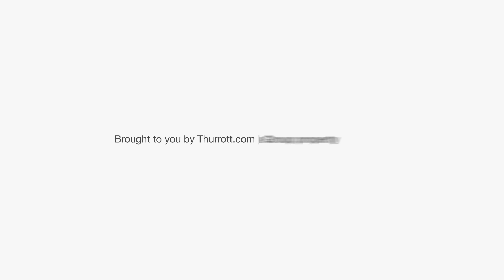First Ring Daily 1533: Big Numbers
On this episode of First Ring Daily, Office 365 gets a big number, Windows 11 has another number, and Brad asks Paul to pick up a number.